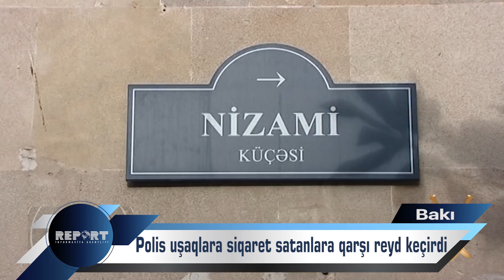Bakıda yetkinlik yaşına çatmayanlara siqaret satanlara qarşı reyd keçirilib